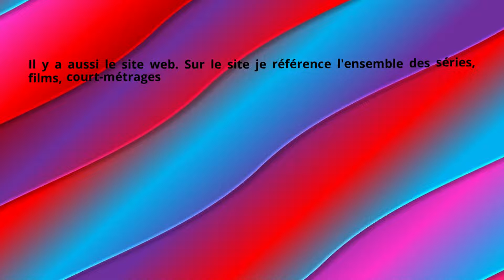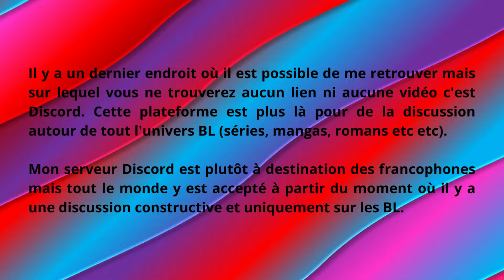Boys Love - France - Information - Où me retrouver - Engsub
Boys Love - France - Information - Où me retrouver

Bonjour, dans cette vidéo je vous dis tous les endroits où il est possible de me retrouver et de retrouver l'ensemble des playlists BL/Gay asiatiques et du monde entier.